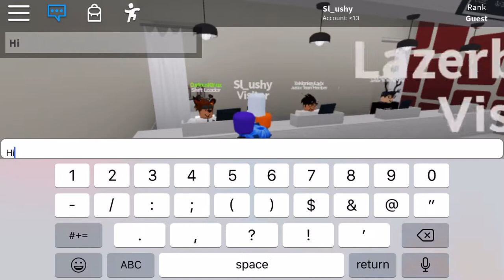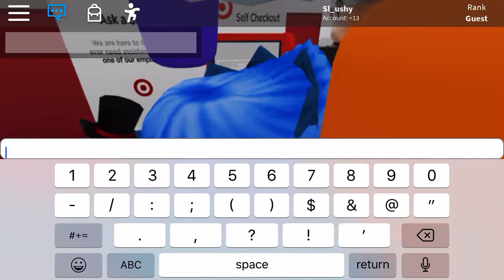Target In Roblox!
Showcasing Target Inside Roblox!